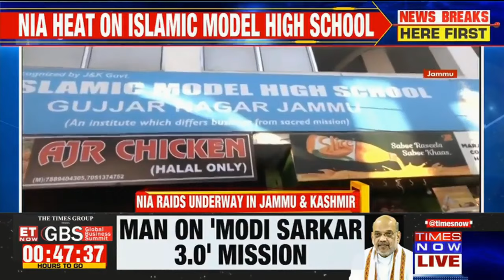NIA Heat On Islamic Model High School, Raids Underway In Jammu-Kashmir | Inside Details On Times Now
In Jammu& Kashmir, NIA is carrying out searches at several places. As per reports, the Islamic Model High School cashier was also raided. Watch the Times Now video to get details.